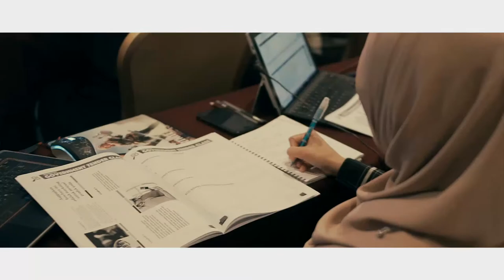MYWAU Goverment Tender Class [ Official Highlight Video ]